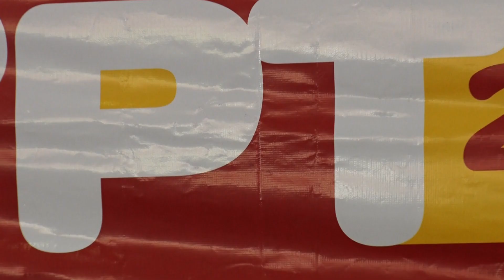PT faz Plenária em Quixeramobim e lança pré-candidatura de Paulo Ferreira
O Partido dos Trabalhadores reuniu filiados e simpatizantes da sigla em uma plenária na manhã deste sábado, 21, em Quixeramobim. Na ocasião, o PT discutiu o cenário eleitoral para 2024, filiou novos membros e lançou a pré-candidatura de Paulo Ferreira à prefeito de Quixeramobim.